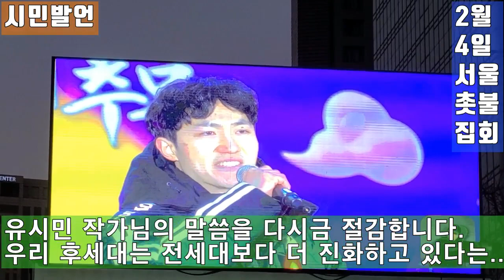💙💙💙촛불집회 청년들을 보면 희망을 느낍니다